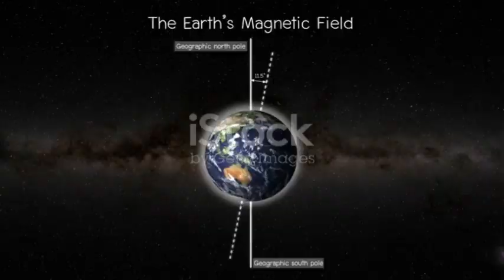NASA Couldn't Believe Voyager 2's Uranus Discovery!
Dive into the astonishing journey of Voyager 2 as it unveils one of Uranus’s most shocking secrets that left NASA scientists speechless! In this 8-minute video, we explore the unprecedented discoveries made by Voyager 2 during its historic flyby, revealing new insights about Uranus’s atmosphere, magnetic field, and mysterious moon system. Uncover how this spacecraft’s data reshaped our understanding of the ice giant and why these findings still baffle experts today. Perfect for space enthusiasts and curious minds alike, this video combines stunning visuals and expert explanations to bring the wonders of the outer solar system to your screen.

OUTLINE:

00:00:00 A Distant Whisper in the Cosmic Dark
00:00:58 A Once-in-a-Lifetime Shot
00:01:43 The Long, Cold Road to a Sideways World
00:02:23 The Shock of a Topsy-Turvy Magnetosphere
00:03:12 A Puzzled Silence in Mission Control
00:04:04 The Legacy of a Lonely Voyager